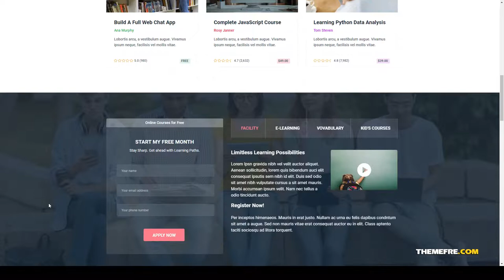Bookflare Modern Education and Online Learning Elementor Template Kit learning university Sana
Tags academy, coaching, course, education, education elementor, elearning, event, institute, learning, student, teaching, template kit, training center, tutor, university